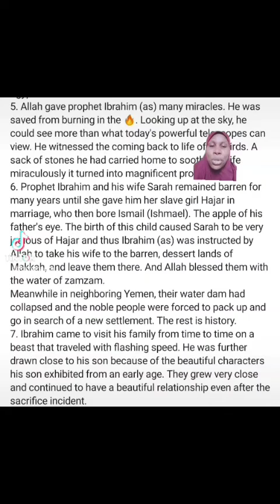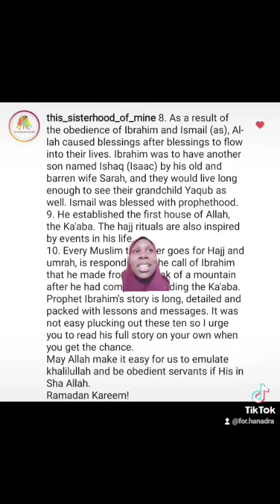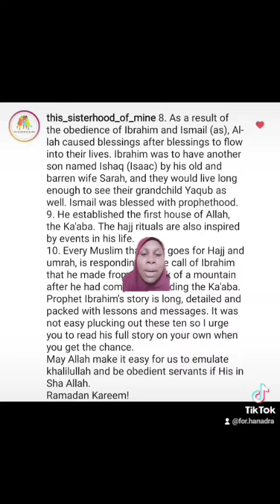10 facts akan tarihin Annabi Ibrahim AS